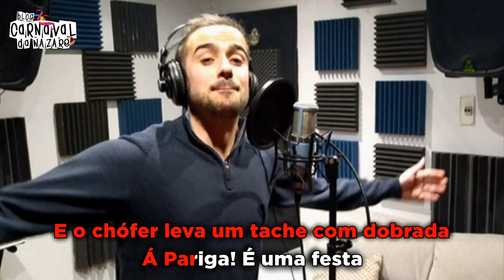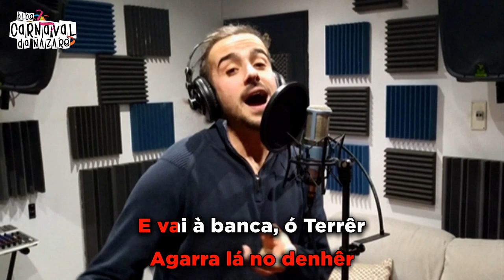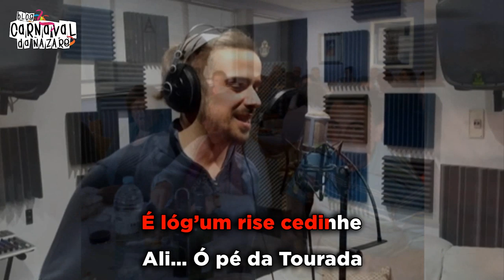Excursão da Luísinha 2020 - Carnaval da Nazaré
O Blog Carnaval da Nazaré apresenta a marcha da Excursão da Luísinha 2020.

Letra: João Veríssimo
Cantam: Guilherme Azevedo
Trompete: João Mário Vinagre